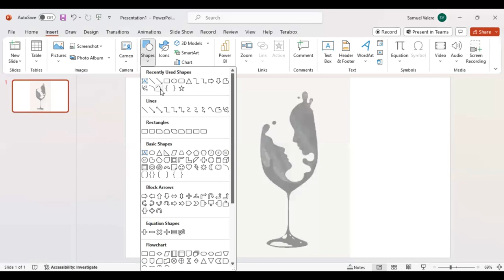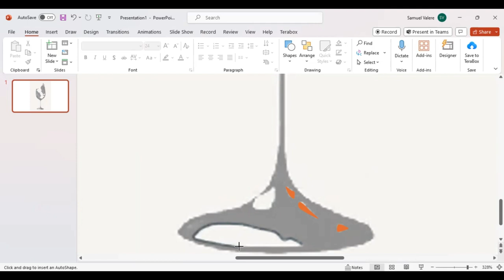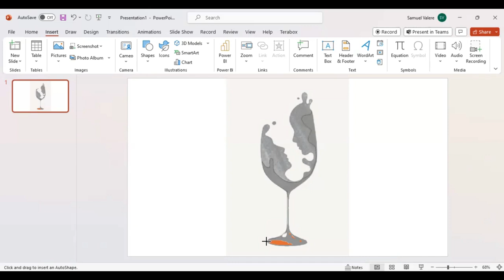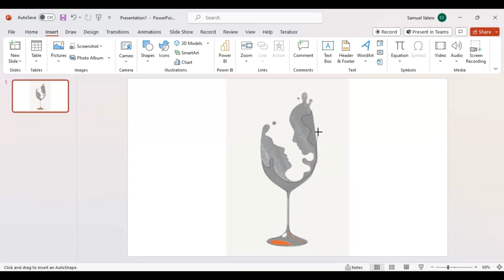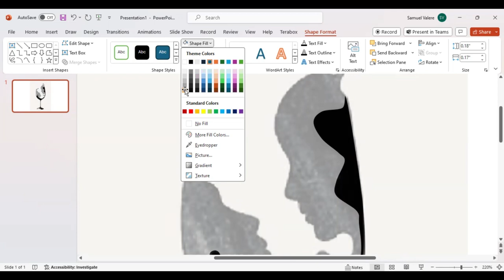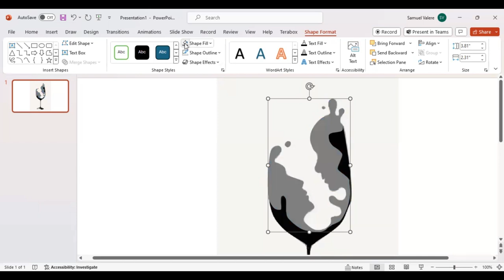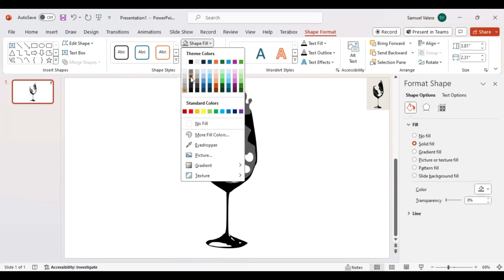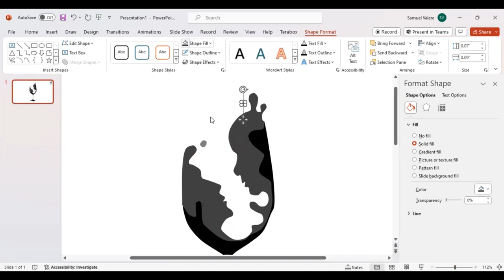Creative Wine Glass Design in PowerPoint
To create amazing designs, you don't need to be a graphic designer! Our goal in this tutorial is to show non-designers how to easily and effectively design anything they want in PowerPoint.